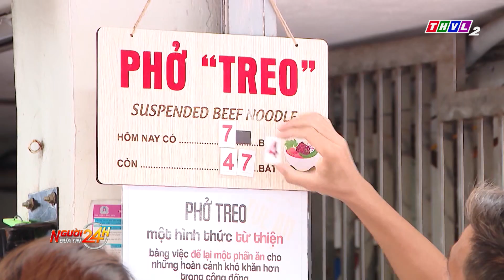Quán phở “treo” ở Hà Nội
"Cơm treo" là mô hình khách đến ăn cơm và trả tiền thêm một hoặc nhiều suất cơm khác, rồi gửi lại quán. Quán sẽ dành suất cơm này cho người có hoàn cảnh khó khăn. Đây có thể xem là một hình thức thiện nguyện gián tiếp, quán là cầu nối giữa người cho và người nhận. Mô hình này đã xuất hiện tại thành phố Hồ Chí Minh nhiều năm nay và được mọi người đánh giá là vô cùng nhân văn và ý nghĩa.
Mới đây tại Hà Nội, một mô hình tương tự - “Phở treo” cũng đã xuất hiện và nhận được sự đón nhận của đông đảo người dân ở thủ đô.

⬇️⬇️⬇️ Tải THVL Audio để nghe đầy đủ